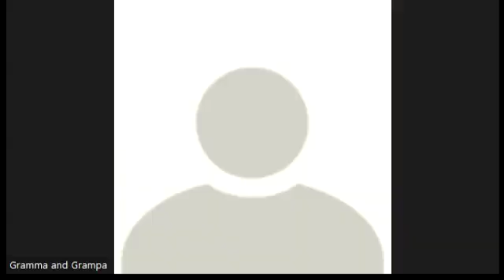Revelation 7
We wrap up the final three chapters of Revelation and see the greatness of the New Jerusalem, the Bride of Christ and the final ending for those who refuse Jesus and those who stick close to Him and obey the words of this amazing book.